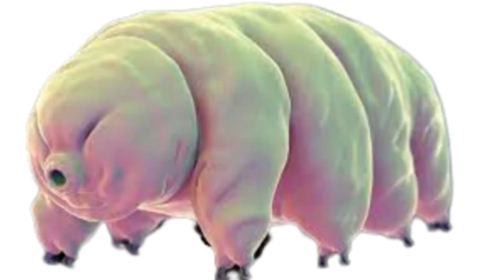Osos de agua o tardígrados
Los tardígrados, llamados osos de agua y también conocidos como ositos de agua son criaturas de menos de un milímetro de largo que pueden sobrevivir cuando son sometidas sometidas a temperaturas de hasta 150 °C y congeladas a casi cero absoluto.

Pueden sobrevivir a altísimas y bajísimas temperaturas, haciéndolos casi indestructibles.

Propiedades especiales
La mayoría de las criaturas no son capaces de sobrevivir un proceso de deshidratación, la vida sin agua es casi imposible. Pero los tardígrados no son nada dentro de lo común.

Son criaturas diminutas de menos de un milímetro de largo con ocho patas.

Los osos de agua, que tienen también el entrañable apodo de lechones de musgo, pueden volver a la vida décadas después de haber sido deshidratados.

Los científicos han descubierto que los tardígrados tienen lo que parece casi un superpoder.

Cuando se secan, retraen la cabeza y sus ocho patas, se arrugan formando una pequeña bola y entran en un profundo estado de animación suspendida que se parece mucho a la muerte.

Expulsan casi toda el agua de su cuerpo y su metabolismo se ralentiza al 0,01% de la tasa normal.

Lo positivo es que, si se vuelven a meter en agua, aún décadas después, pueden volver a la vida.
Existen unas 700 especies de tardígrados (su nombre significa «de paso lento»), distribuidas tanto en tierra como en medios acuáticos de agua dulce o salada, y son un exitoso grupo de animales que sigue en pleno auge después de 600 millones de años de evolución.
Los tardígrados terrestres tienen además un superpoder: la criptobiosis. Cuando las condiciones ambientales son muy adversas, se deshidratan casi por completo (del 85 % de agua que contiene su cuerpo pasan a tener solo el 3 %) y alcanzan un estado vital que les permite sobrevivir varios años sin agua. Durante ese tiempo el viento los puede transportar de un sitio a otro, incrementando sus posibilidades de aterrizar en lugares más favorables.
Criptobiosis
Tal vez la cualidad más fascinante de los tardígrados es su resistencia y capacidad, en situaciones medioambientales extremas, de entrar en un estado de animación suspendida conocido como criptobiosis o estado anhidrobiótico. Mediante un proceso de deshidratación, pueden pasar de tener el habitual 85 % de agua corporal a quedarse con tan solo un 3 %. En este estado el crecimiento, la reproducción y el metabolismo se reducen o cesan temporalmente y así pueden pasar hasta 4,4 años.
En 2016 científicos del Instituto Nacional de Investigación Polar de Japón (NIPR) consiguieron reanimar a ejemplares que llevaban más de 30 años congelados.
Asimismo se indica que pueden sobrevivir a la inmersión en alcohol puro y en éter. Científicos rusos afirman haber encontrado tardígrados vivos en la cubierta de los cohetes recién llegados de vuelta del espacio exterior. Recientes investigaciones demuestran que son capaces de sobrevivir en el espacio exterior.

En 1948 la bióloga italiana Tina Franceschi rehidrató unos tardígrados procedentes de una muestra de musgo seca, conservada en un museo desde 1828. Al cabo de doce días, uno de los ejemplares mostró algunos ligeros signos de movimiento, después nada. Las observaciones de Franceschi fueron muy exageradas en las citas subsecuentes, afirmándose en numerosos trabajos, aunque sin fundamento real, que los tardígrados pueden revivir tras permanecer 120 años en estado de criptobiosis.
Los tardígrados en 2019 viajaron a la Luna a bordo de la estrellada misión 'Beresheet' que, como su nombre indica, despegó destino al satélite terrestre con el objetivo de dar pie a "un nuevo principio". Los minúsculos ositos de agua se empaquetaron dentro de la conocida como 'Arch Lunar Library', "la primera biblioteca universal diseñada para preservar los registros de nuestra civilización en otro cuerpo celeste durante toda la eternidad". En esta se incluían unos 30 millones de páginas de información sobre el legado de la humanidad, muestras del código genético humano y, por si fuera poco, cientos de tardígrados deshidratados. O, mejor dicho, en estado de hibernación. "Sus procesos metabólicos se detienen, y el agua de sus células cambia por una proteína que en cierto modo las cristaliza", recuerda el divulgador científico Alex Riveiro

Todo apunta a que es altamente improbable, por no decir imposible, que esta colonia de osos de agua despierte de manera espontánea y colonice la Luna. Eso sí. No sería tan descabellado pensar que si en un futuro algún explorador del espacio fuera al rescate de la cápsula, y que sólo haría falta volverlos a hidratar, cruzar los dedos y esperar que, como han demostrado los experimentos anteriores, estos los ositos de agua vuelvan a la vida.
Una de las especies de tardígrado, el 'Milnesium tardigradum', es capaz de sobrevivir al impacto de un asteroide.